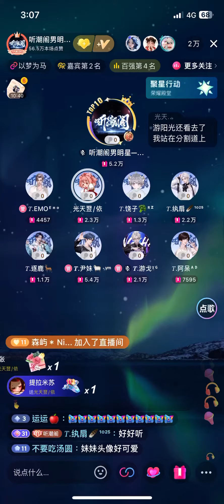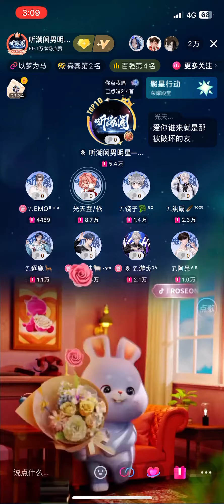欢迎光光到听潮阁男明星做客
欢迎光光天翌/依到听潮阁男明星做客🫰🏻
以后常来🫶🏻
2024/4/1